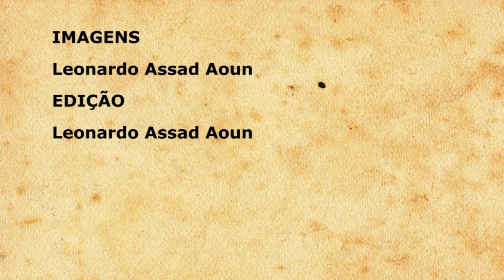RURAL CLIMA - Previsão do tempo nas regiões cafeeiras: Por Marco Antonio dos Santos